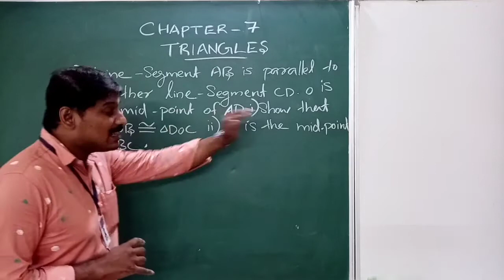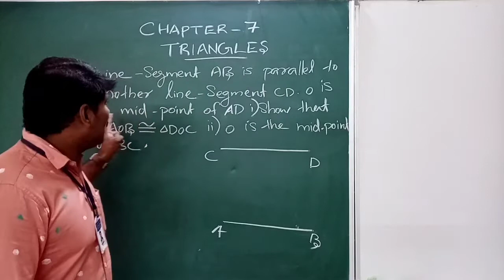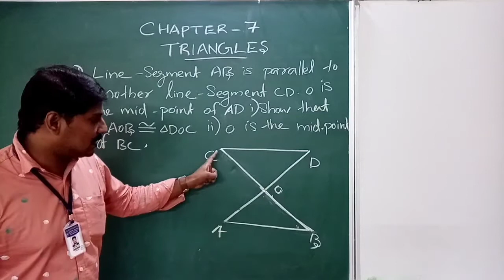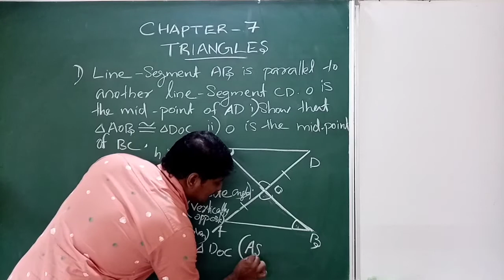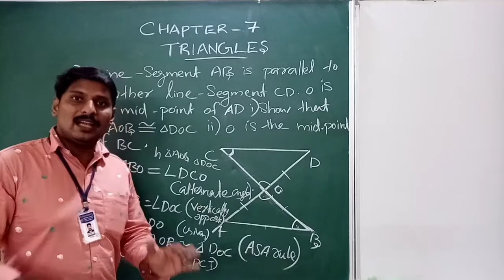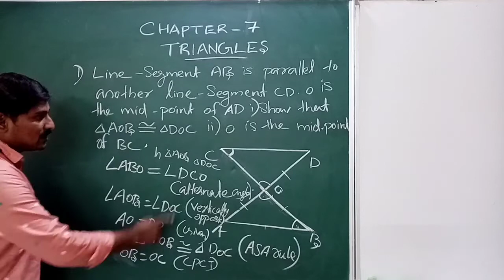cbse 9th chaptet-7 Triangles